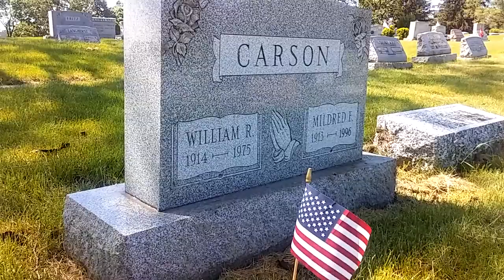Visiting Grand Father and Grand Grand Mother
Resting Marine